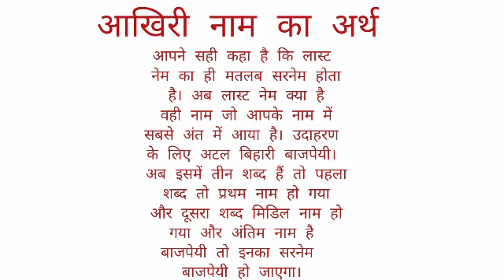Aakhiri name ka arth //Aakhiri name ka matalab //Aakhiri name ka ladki kesi hoti hai //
Aakhiri name ka arth
Aakhiri name ka matalab
Aakhiri name ka ladki kesi hoti hai

hit likes.

lots of  ❤️